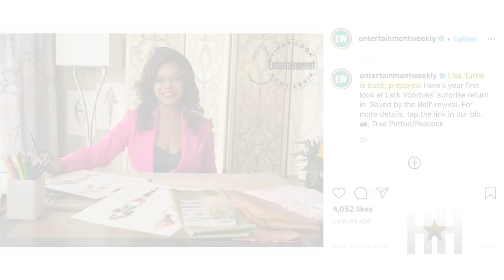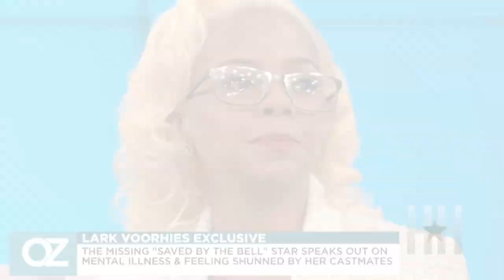Lisa Turtle Is Back! Lark Voorhies WILL Return For ‘Saved By The Bell’ Reboot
Well this is a pleasant surprise! After previously stating that she was “hurt” that the cast of Saved By The Bell didn’t involve her in any reunions, Lark Voorhies will reprise her role as Lisa Turtle in the show’s upcoming reboot.

Entertainment Weekly shared the news on Instagram stating, “Lisa Turtle is back” alongside a first look photo of Voorhies in her signature bougie aesthetic.